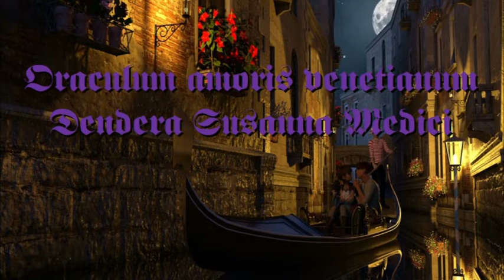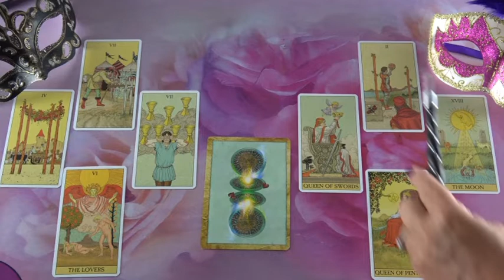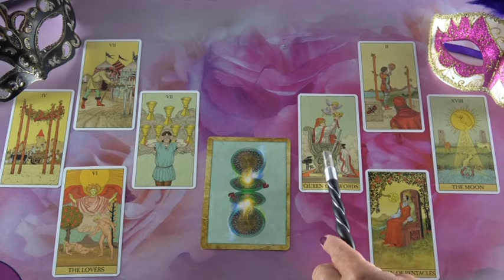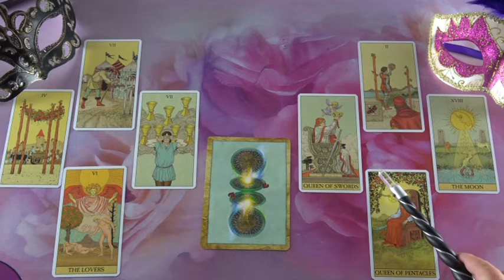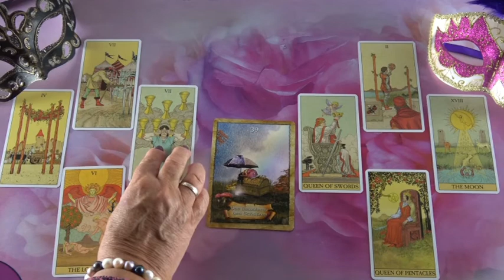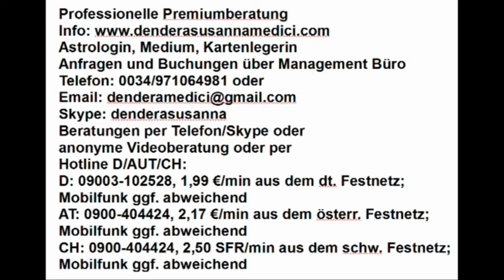Licht & Schatten (Arinediva)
Hotline:
Meine 5 Kanäle:
Venezianisches Liebesorakel
Orientalisches Liebesorakel
Meisterin des Kartenlegens
Nofretete's Offenbarungen
Fernöstliches Liebesorakel
Bild: shutterstock/Melodia plus photos